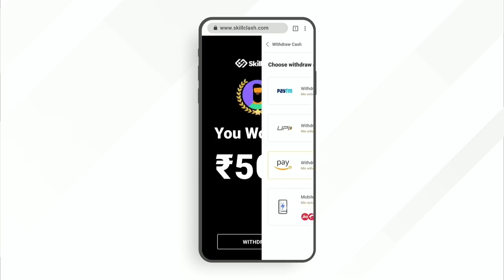FREE FIRE KANNADA 🎯|| GUILD MEMBERS CHALLENGED ME FOR 1 VS 2 CUSTOM MATCH 😡😡|| IN KANNADA 🔥🔥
Play easy games on Skillclash and win rewards

 @Kannada Gamerz